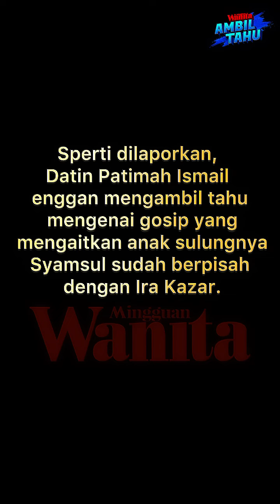Datin Patimah Enggan Ambil Tahu Gosip Kaitkan Syamsul Dan Ira Kazar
Datin Patimah Ismail enggan mengambil tahu mengenai gosip yang mengaitkan anaknya Syamsul Yusof sudah berpisah dengan Ira Kazar.
Sumber Berita : Harian Metro